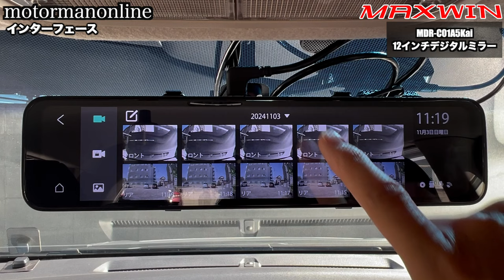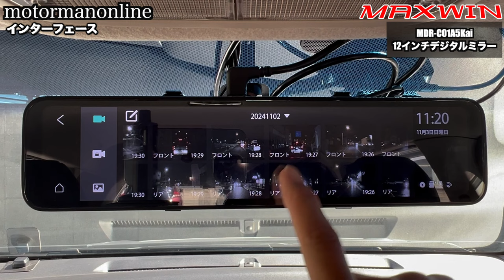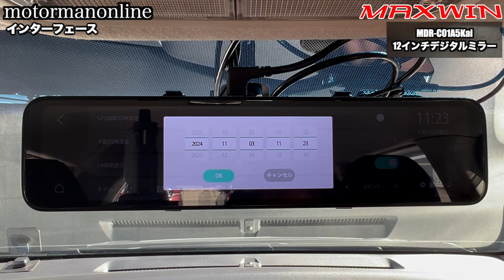【MAXWIN MDR-C010A5Kai 】PORMIDO PRD51の前後カメラ版デジタルミラードラレコ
■製品詳細
ドライブレコーダー ミラー型 フロントカメラ分離 前後同時録画 WDR フルHD 2K 1080P SONY IMX307 駐車監視 車内車外対応 MDR-C010A5Kai

00:00 オープニング
00:16 動画内容
00:51 本体仕様の特徴
04:47 インターフェース
08:55 バック連動
09:25 リヤカメラカバー
10:31 リヤカメラの角度調整式ブラケット
11:51 走行時のデジタルミラーの見え方 昼間
14:48 走行時のデジタルミラーの見え方 夜間
17:32 収録動画のナンバー認識 昼間  フロント
17:43 収録動画のナンバー認識 昼間  リヤ
17:53 収録動画のナンバー認識 夜間  フロント
18:03 収録動画のナンバー認識 夜間  リヤ
18:12 まとめ